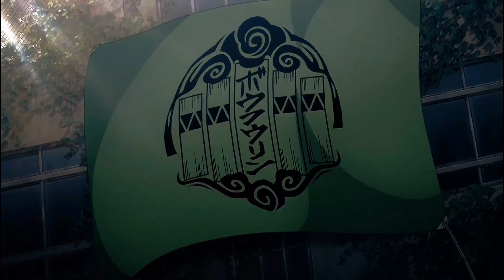「AMV」Wind Breaker-Play With Fire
Hope you enjoyed! Comment your thoughts!

Do watch it in 4k!

∆Song- Play With Fire